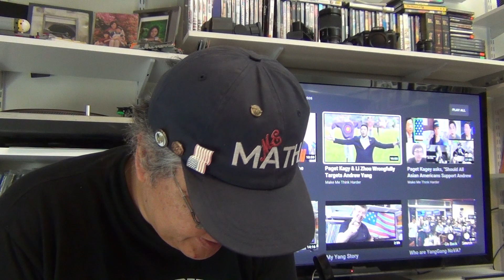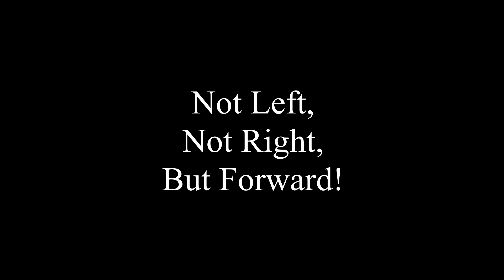Is YangGang an Exclusive Club?